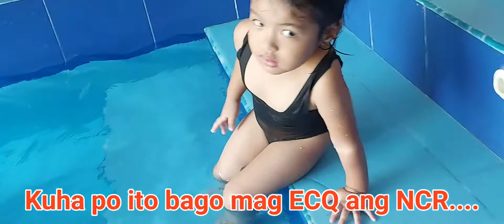FAMILY BONDING BEFORE EQC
Araw ng sabado after magpacar wash, biglang naisip na pumunta ng pansol sa R4U Hotspring and Private Resort, Barangay Pansol Calamba Laguna.

Isinama namin si Ate Nicole pamaynila para magbakasyon. 1 week after biglang nagdeklara ng ECQ sa Metro Manila. Nasa bahay pa rin si Nicole na mag-uumpisa ang klase sa September. Hindi namin alam paano sya maihahatid kung naka-ECQ pa.